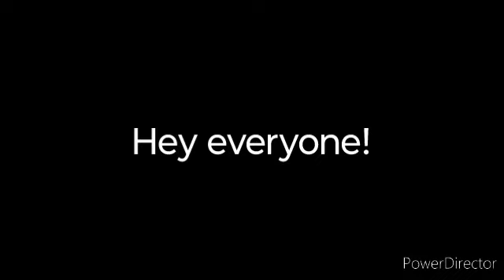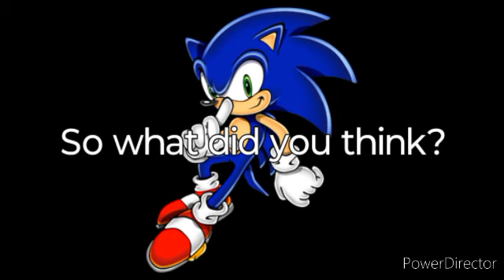Character Impressions: Sonic the Hedgehog